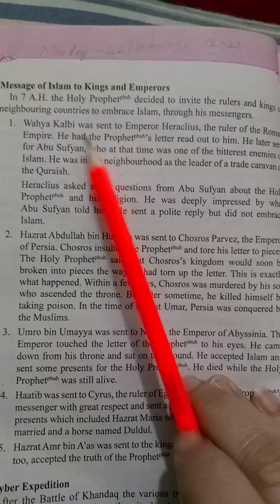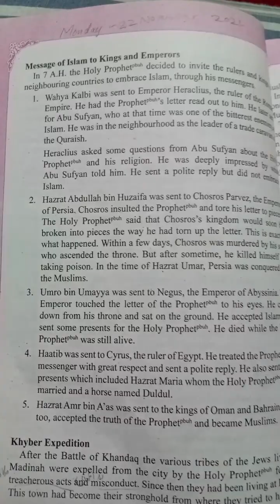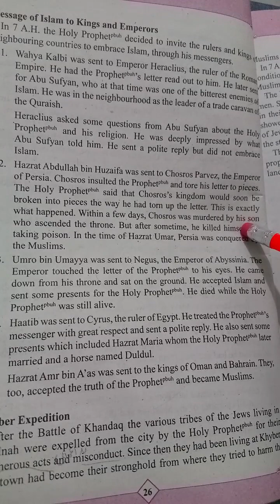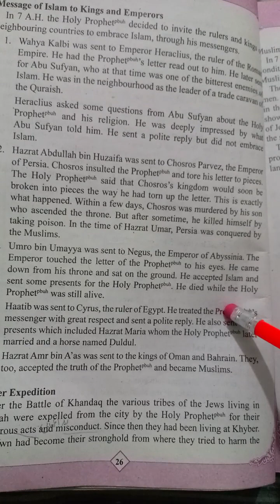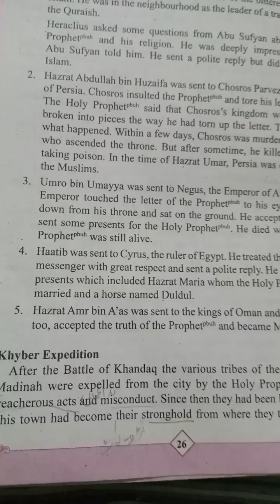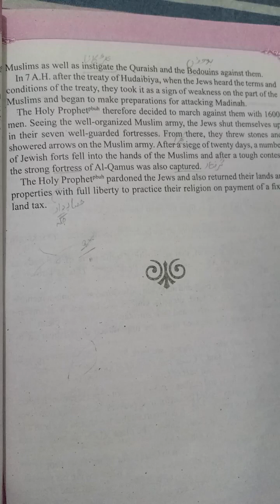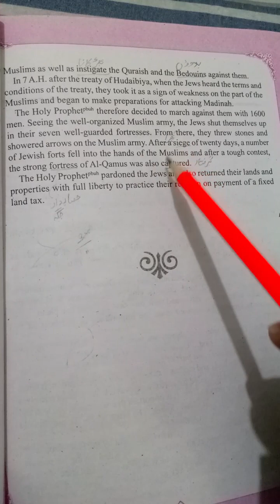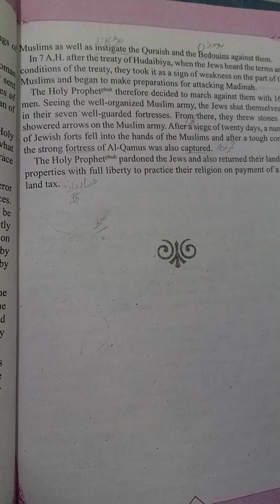Class5 Islamiat Chapter10:Life Of The Holy Prophet(p.b.u.h)Topic: Khyber Expedition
Islamiat class5 Chapter 10:Life Of The Holy Prophet (p.b.u.h)Topic: Khyber Expedition explained for easy understanding ytstudio youtubechannels art class6 class3 class4 trendingvideo science missjazz@jazz-zz6ri